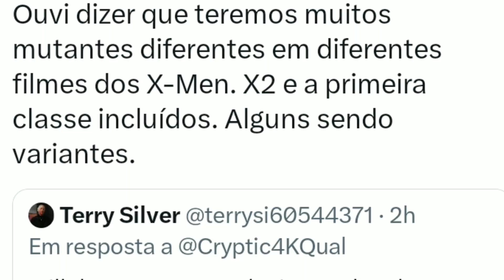VAZOU TUDO! REVELADO OS X-MEN DESSES FILMES VÃO APARECER EM DEADPOOL 3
E foi revelado quais filmes dos X-Men vão aparecer em Deadpool 3, e nesse vazamento além do primeiro filme dos X-Men dos anos 2000, temos também mutantes de X-Men 2 aparecendo em Deadpool 3 e também personagens de X-Men primeira classe aparecendo em Deadpool 3, ainda poderemos ter X-Men de outros filmes, como X-Men dias de um futuro esquecido e X-Men Fênix Negra, mas quais X-Men vão apacecer em Deadpool 3 ao lado do Wolverine do Hugh Jackman?
E temos mais vazamentos de Deadpool 3,segundo esse vazamento, Wolverine e Deadpool vão cair no universo 616 no ucm e será o começo dos X-Men no mundo do MCU, esse vazamento de Deadpool 3 também revela que teremos um filme dos X-Men na Marvel Studios antes de Vignadores Guerras Secretas. E temos mais um vazamento de Deadpool 3, vazou uma sinopse de Deadpool 3 contando todo o começo de Deadpool 3, e nesse vazamento de Deadpool 3, vemos como o Deadpool encontra o Wolverine em Deadpool 3. E vazou a sinopse completa de Deadpool 3 e segundo essa sinopse de Deadpool 3, teremos Wolverine e Deadpool caindo no mundo do mcu, ou ucm, e isso pode significar que teremos crossover entre o Deadpool e o Wolverine com os herois da Marvel Studios antes do filme dos Vingadores. Vamos aguardar mais cenas vazadas e vazamentos de Deadpool 3.
E nunca vimos o Wolverine do Hugh Jackman usando a máscara amarela no uniforme clássico amarelo do Wolverine, em imagens de Deadpool 3 vimos pela primeira vez o Wolverine de Hugh Jackman usando o traje clássico amarelo em vazamentos de Deadpool 3, e agora os vazamentos e rumores de Deadpool 3 revelam como vai ser a máscara do Wolverine em Deadpool 3 e se o Wolverine do Hugh Jackman vai usar a máscara amarela junto com o uniforme clássico amarelo em Deadpool 3.
E vazou imagens do Wolverine de Hugh Jackman, do Wolverine usando o traje clássico amarelo com a máscara em Deadpool 3, mas será que o Wolverine vai usar a máscara em Deadpool 3? Já sabemos que o Wolverine de Hugh Jackman vai usar o uniforme amarelo clássico, mas as imagens que saíram até agora de Deadpool 3, mostravam o Wolverine com o traje amarelo, mas sem máscara, seria sensacional ver o Wolverine com a roupa clássica amarela e usando a máscara, mas nesse vídeo eu trago a resposta: Se o Wolverine vai usar a máscara nessa cena o Wolverine enfrenta o Deadpool em Deadpool 3. O Wolverine apareceu usando o traje clássico amarelo pela primeira vez nos quadrinhos do Hulk, na década de 70, anos depois apareceu pela primeira vez nos quadrinhos dos X-Men usando o traje clássico amarelo exatamente igual é hoje, mas esse uniforma amarelo clássico do Wolverine e com a máscara ficou popular na animação X-Men 92.
E agora temos imagens do Wolverine de Hugh Jackman, com o uniforme amarelo e usando as garras em Deadpool 3. E saiu um vídeo do Wolverine com o uniforme amarelo em Deadpool 3. E saiu imagem do Wolverine de Hugh Jackman com o uniforme amarelo em Deadpool 3 e isso pode confirmar todos os vazamentos de roteiro de Deadpool 3.
Esse vídeo tem spoilers de Deadpool 3, sabemos que o Wolverine vai aparecer em Deadpool 3 e junto disso está rolando um monte de rumor de participações especiais em Deadpool 3, mas quem aparece em Deadpool 3? Nesse vídeo eu trago o possível roteiro vazado completo e todas as participações especiais em Deadpool 3.
E vazou Spoiler de Deadpool 3, Dentes de Sabre do primeiro filme dos X-Men de 2000, apareceu nos sets de filmagem de Deadpool 3 e essas imagens de Deadpool 3 revelam um grande spoiler de Deadpool 3, o Dentes de Sabre morre em Deadpool 3.
E finalmente poderemos ter o elenco de Deadpool 3, incluindo Ryan Reinolds o Deadpool e Hugh Jackman o Wolverine, na CCXP 2023, e com isso, poderemos ter o trailer de Deadpool 3, mostrando Deadpool e Wolverine juntos, além disso o painel da Marvel na CCXP pode ter o anúncio e o elenco de Quarteto Fantástico.
E vazou o roteiro completo de Deadpool 3, mas nesse vídeo eu vou falar sobre a cena pós-crédito de Deadpool 3 que vazou, e na cena pós-crédito vazada de Deadpool 3 temos o Homem-Aranha do Tobey Maguire aparecendo, sim! o Mobius da série do Loki recruta o Homem-Aranha do Tobey Maguire na segunda cena pós-crédito de Deadpool 3, mas será que essa cena pós-crédito de Deadpool 3 com o Homem-Aranha do Tobey Maguire aparecendo é realmente real? Será que teremos o Homem-Aranha do Tobey Maguire na cena pós-crédito de Deadpool 3, como disse esse roteiro vazado de Deadpool 3?